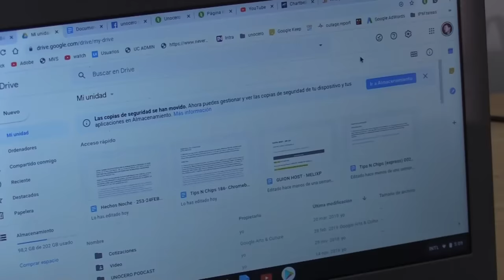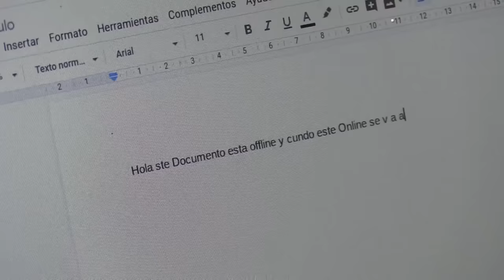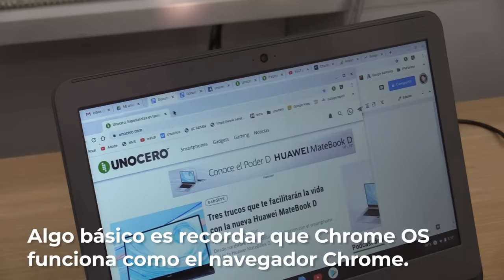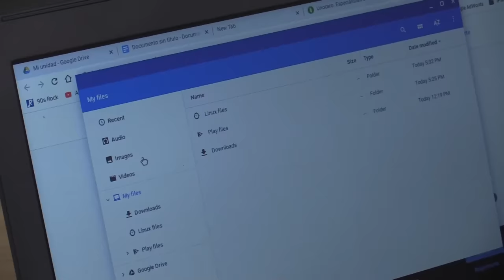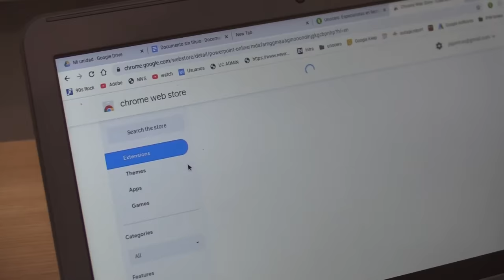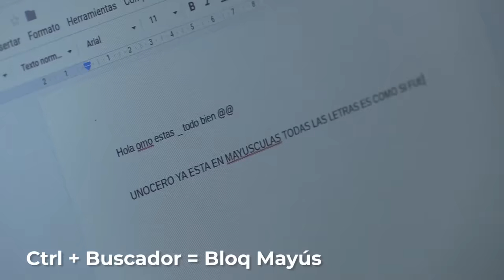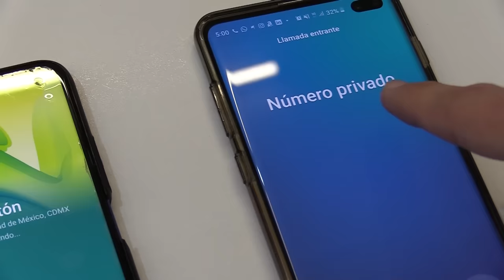Tips Chromebook en español